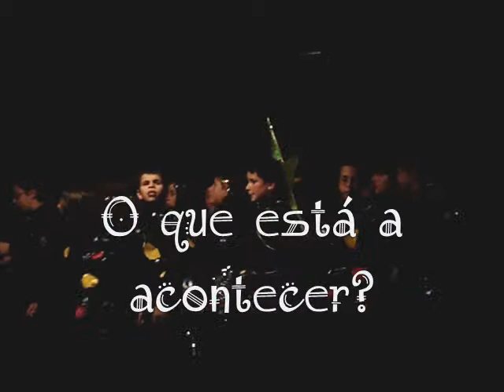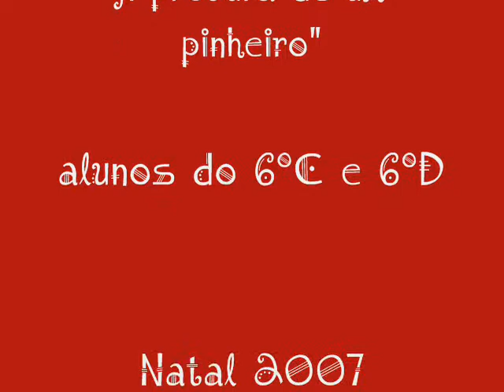Natal 2007 na Alapraia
excertos do espectaculo de Natal 2007 pelos alunos do 6ºC e 6ºD.